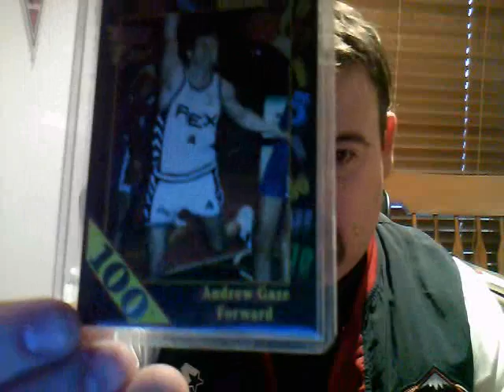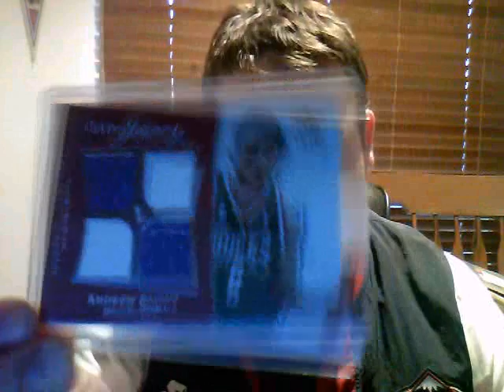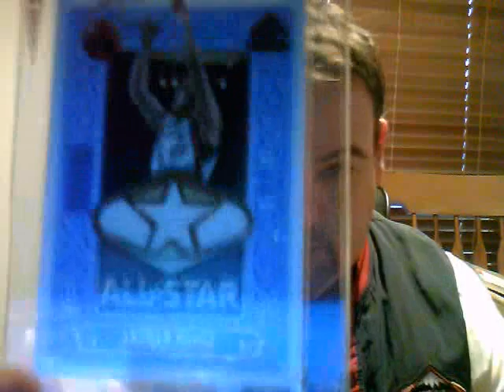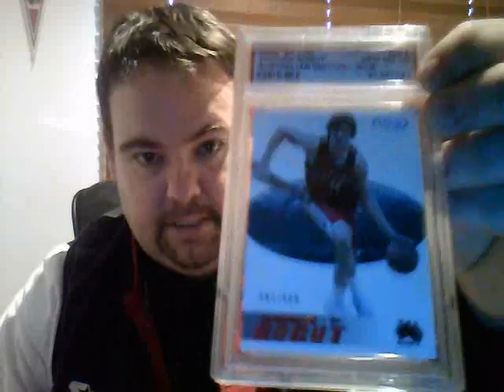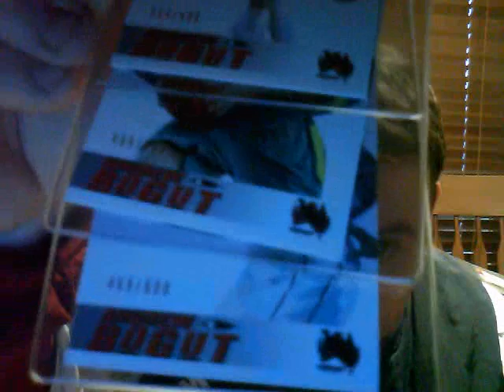Andrew Gaze and Bogut cards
Aussie Aussie Aussie!!!
PS: Gaze played for the Washinton Bullets not Wizards... woops!